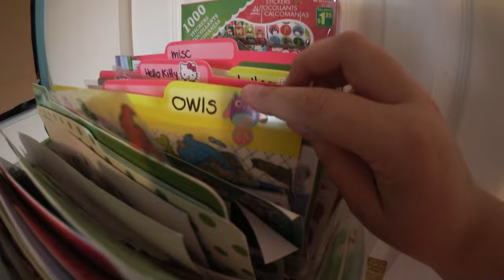My Craft Dungeon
I can't believe I managed to get it back in working order!! Now.. let's see how long it will STAY this way! hahah

xo
Vee